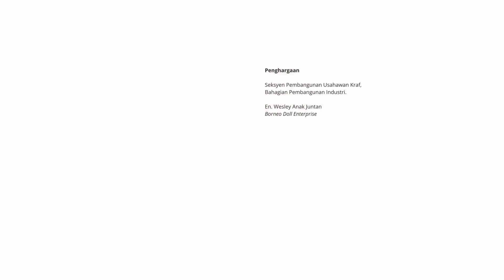Demo Borneo Doll